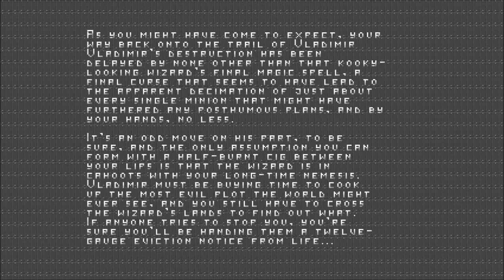Episode 4 of Heretic with the Trailblazer mod on Edgelord.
Eh.